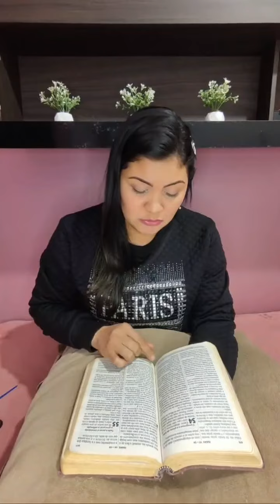DEUS VAI FALAR COM VOCÊ ATRAVÉS DESSA PALAVRA.